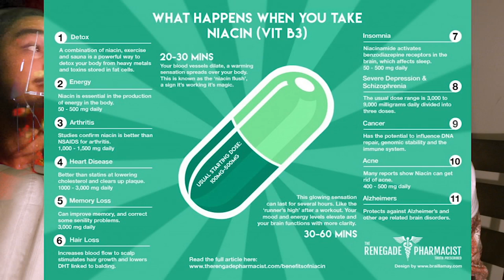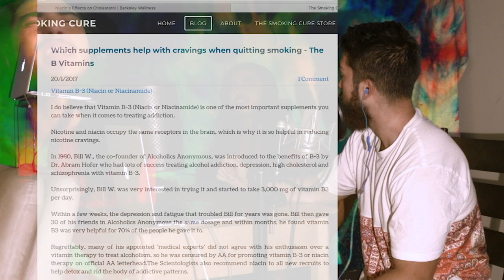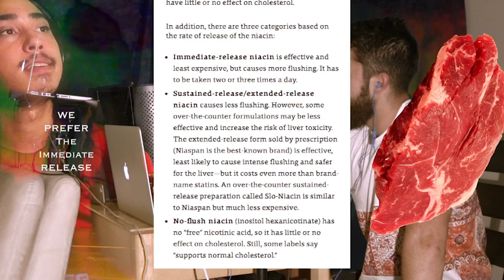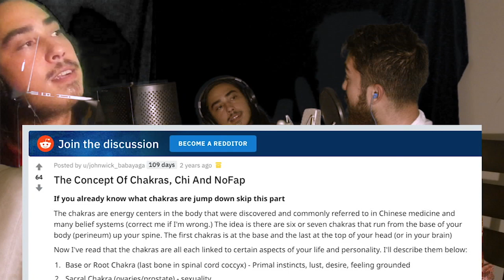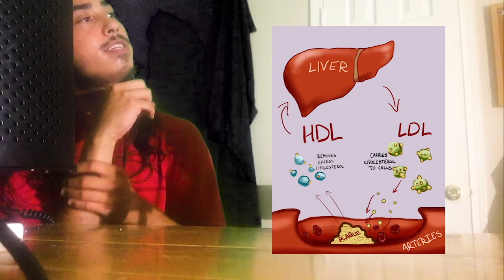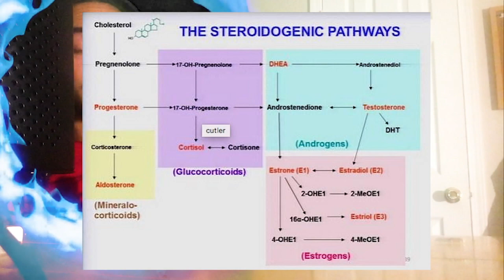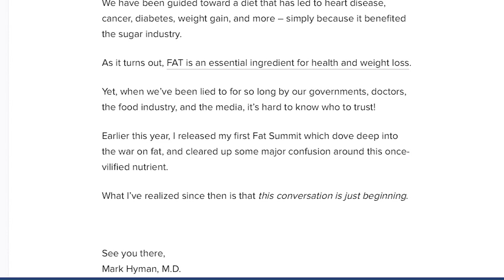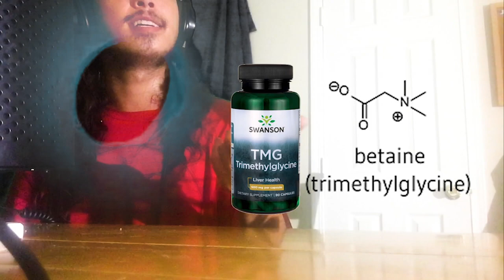Niacin (Nicotinic Acid) Could YOU Use It?!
My interviewee is a PsychoBio Graduate at UC Davis and spends his entire life researching and coming up with better ways to improve himself and the lives around him.

Niacin is NOT the ANSWER TO EVERYTHING, but could be a stepping stone in the right direction. Information is power and the more discussion the better. Suppression is never the answer.

In this podcast, we discuss the many uses and benefits of niacin in the form of nicotinic acid in immediate release. (Vitamin B3) Yes, we need it. Most people are deficient. It comes naturally in meats. Meats have the full spectrum of B vitamins but the idea here is application/supplementation. Niacin aka Vitamin B3 in the form of nicotinic acid (not niacinamide) is an active B3 that causes a flushing and vasodilation of the blood vessels allowing cholesterol to flow more freely, removes heavy metals from your body (detox), is a precursor to serotonin, and can help people who have issues with nicotine or cognitive sluggishness. I enjoy it and am simply trying to advocate my personal experience and the research my brother and I have acquired over the last 3-4 years of adapting it into our lifestyles.

If more people looked towards #1... lifestyle... supported by supplements... that could be a beginning step in replacing statins, SSRIs, addiction, and being a real step towards relieving our society of its declining mental health.

The only aim here is to create an informative discussion, and we appreciate you taking the time out of your day to make this post more interesting!